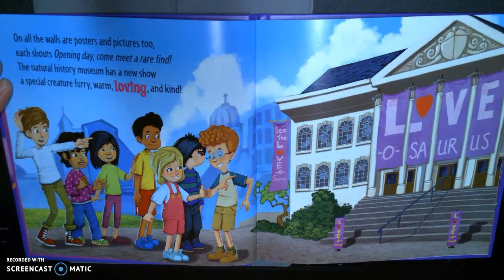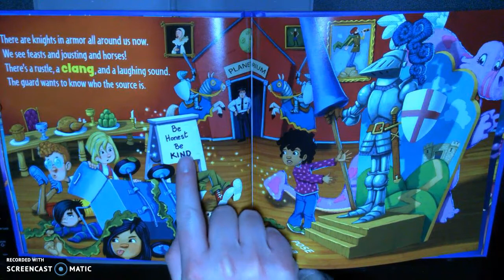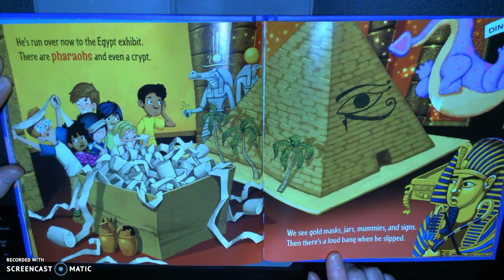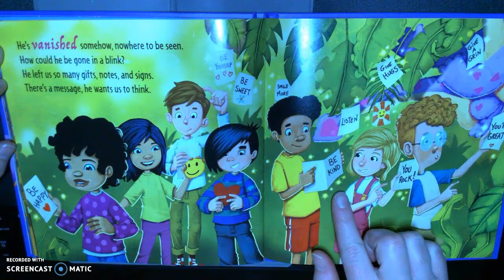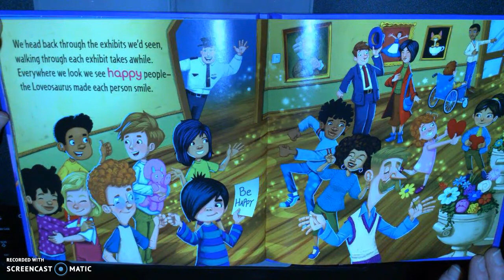How to Catch a Loveosaurus by Alice Walstead & Andy Elkerton